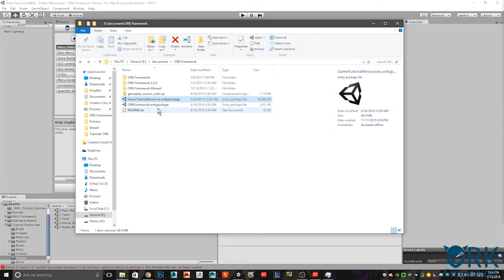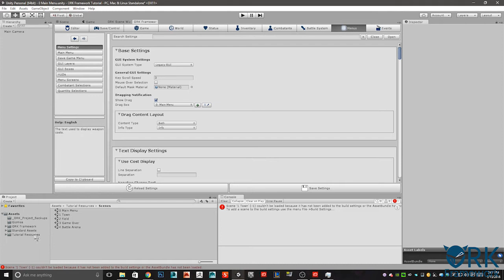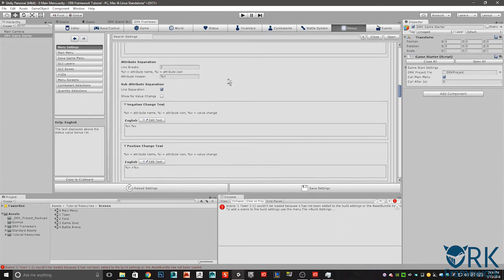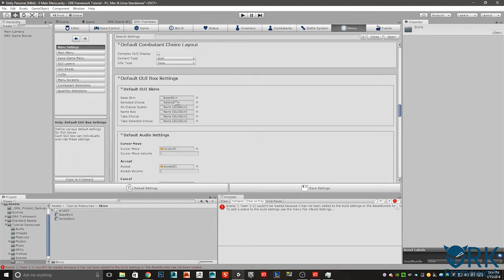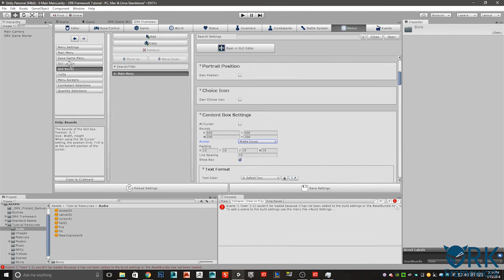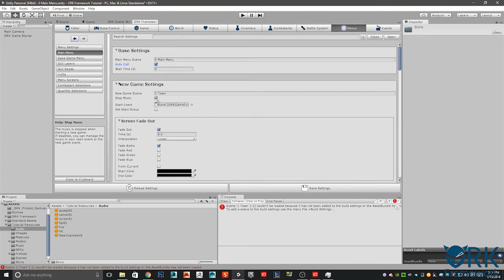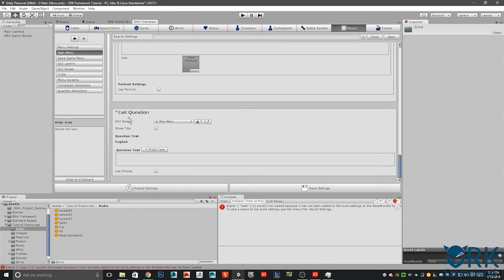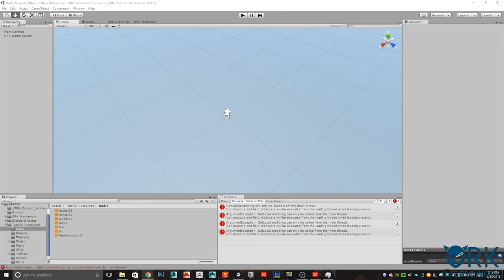ORK Framework Tutorial: Video 2 - Setting Up and the Main Menu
Welcome to the second video in the ORK Framework tutorial series. In this one we're covering build settings and making the main menu.

Credits:
Intro - MrBrainShark - Velosify
Outro - BearDesigns